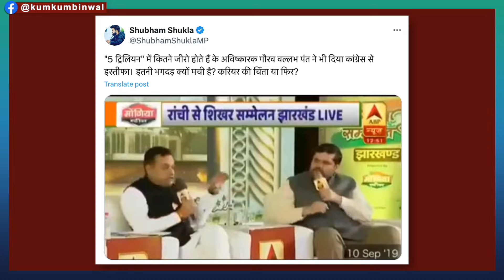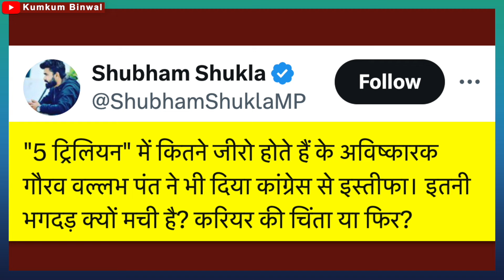Gourav Vallabh के BJP में आते ही Sambit Patra क्यों Troll हो गए?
Congress national spokesperson Gourav Vallabh joined the BJP on Thursday, hours after quitting the Congress party, in a major blow to the party ahead of the crucial Lok Sabha polls. Meanwhile, when Gourav Vallabh joined BJP, people reminded him of his old debate with Sambit Patra. Kumkum Binwal analysis.